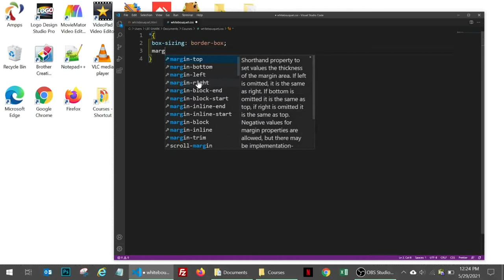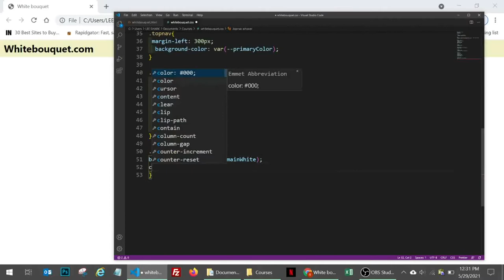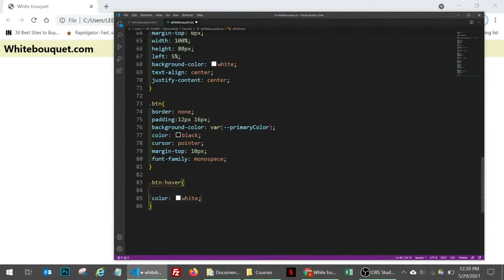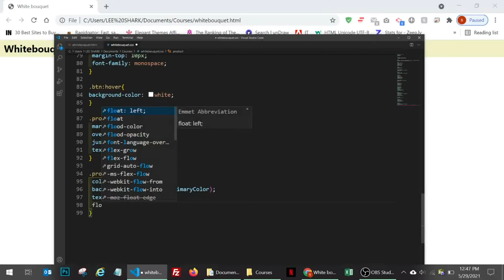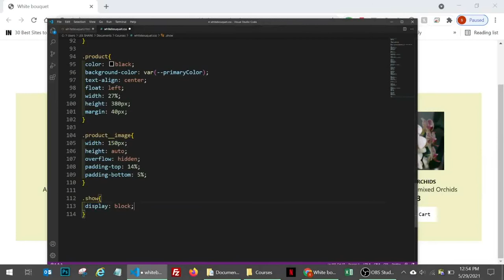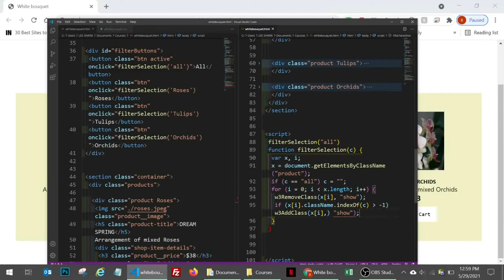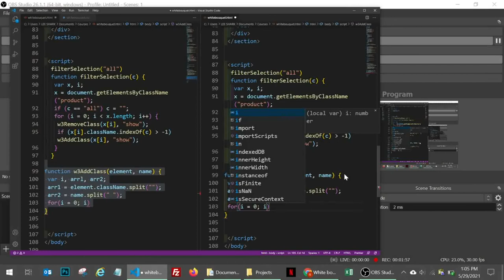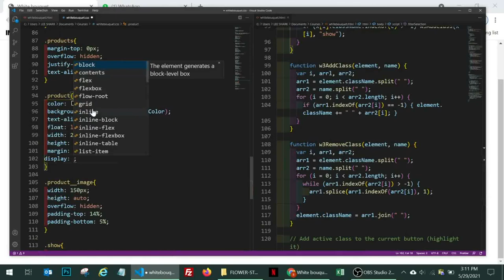Create a shopping cart using JavaScript. 1/5